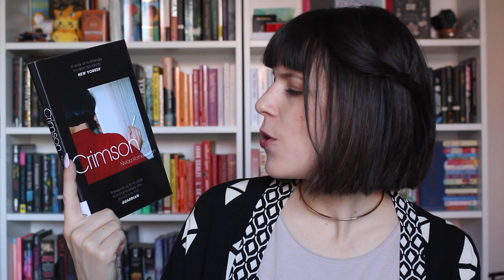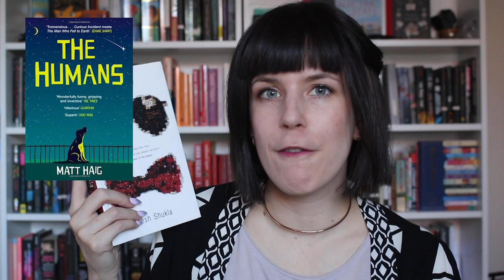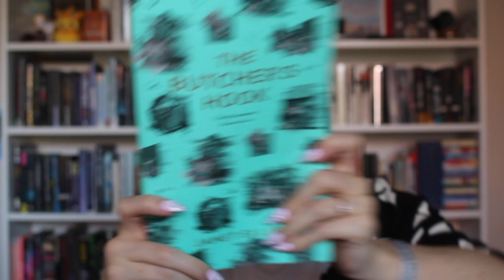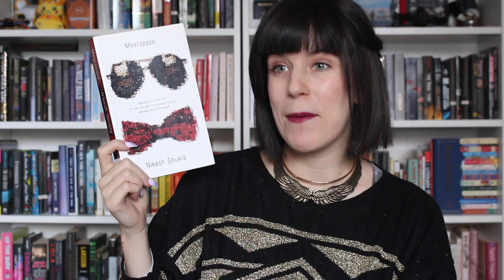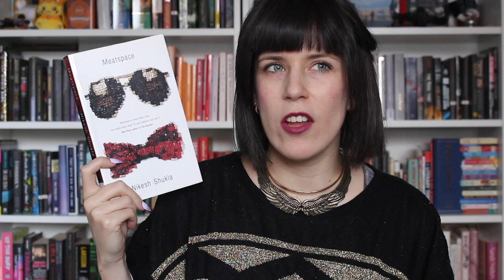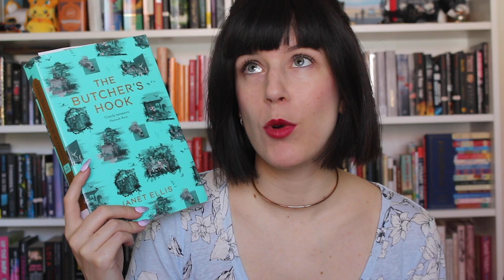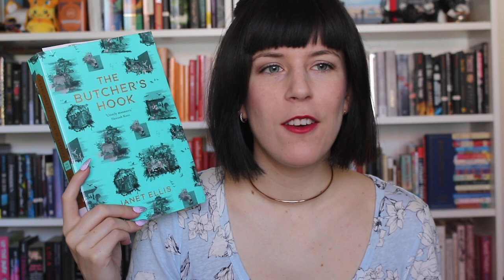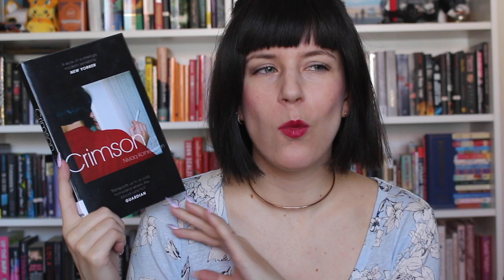💔 CAN I TRUST MY FAV AUTHORS? ❤️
❤️ Let me know if you like this idea! I had a lot of fun seeing if my enjoyment of a book aligned with my "favorite" authors :)

❤️ Books Mentioned (* = queer content):

💔 Sweet Days of Discipline* - Fleur Jaeggy, translated from the Italian by Tim Parks
❤️ Motherhood - Sheila Heti
❤️ Crimson/Last Night in Nuuk* - Niviaq Korneliussen, translated from Greenlandic by Anna Halager
❤️ The Water Cure - Sophie Mackintosh
💔 Meatspace - Nikesh Shukla
❤️ The Humans - Matt Haig
❤️ The Butcher's Hook - Janet Ellis
❤️ Burial Rites - Hannah Kent